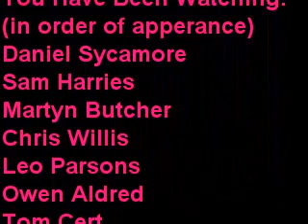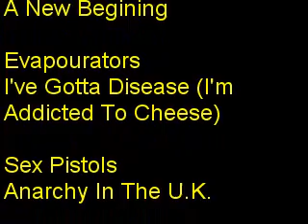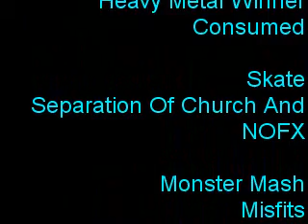Room For Improvement Part 11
Credits section